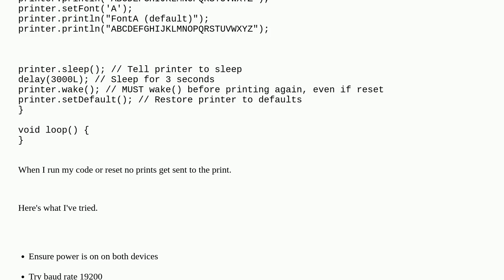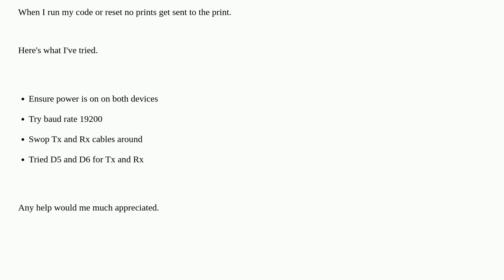How to connect Arduino Nano to Thermal Printer via serial connection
A special thanks goes out to the community

  arduino-nano